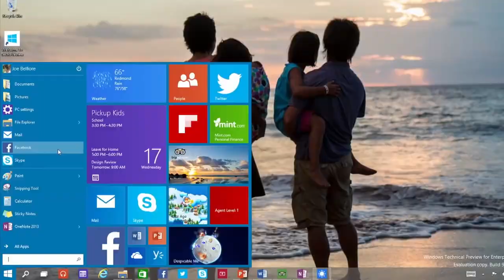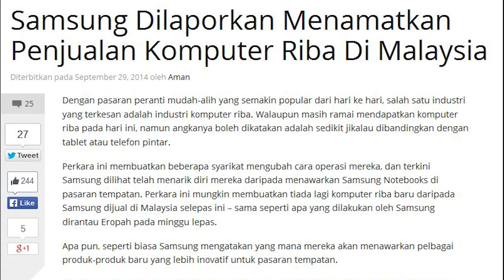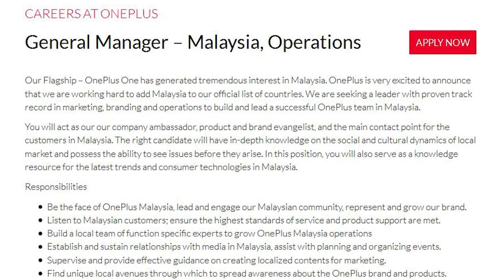Mingguan Amanz - Windows 10 Technical Preview, Street View Malaysia, GoPro Hero4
Menjadi fokus utama pada minggu ini adalah pengenalan Windows 10 oleh Microsoft, dimana ia membawa pelbagai pembaharuan, disamping turut menjadikannya permulaan untuk satu sistem operasi untuk pelbagai saiz peranti.

Disamping itu, turut menarik minat ramai pada minggu ini adalah pengenalan Street View dengan lebih meluas di Malaysia, dimana Google mengatakan kini lebih 90% jalan raya diliputi oleh sokongan tersebut - disamping turut membawa sokongan sama ke beberapa lokasi percutian disekitar Malaysia.

Beberapa peranti baru turut telah diperkenalkan pada minggu ini, dimana antaranya adalah GoPro Hero4+ dengan sokongan rakaman 4K, selain pihak Samsung yang turut hadir dengan Galaxy Grand Prime, dan Honor yang hadir dengan Honor 6 untuk pasaran Malaysia.